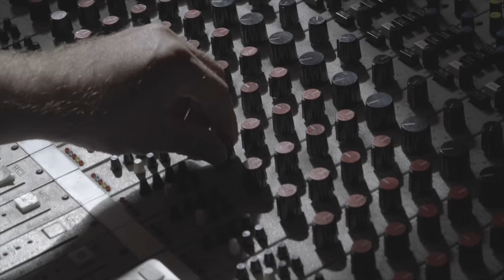John Flanagan - Don't Let Me Know (OFFICIAL MUSIC VIDEO)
From the album 'Manhood Method Actor'

Filmed by Joshua Collings & Tristan Pearce
Pegleg Productions
Edited by John Flanagan

Recorded at The Aviary Recording Studios
Audio recorded and mixed by Erick Jaskowiak
Producer by Erick Jaskowiak and John Flanagan
Mastered by Adam Dempsey

John Flanagan - Vocals, guitar, piano
Paddy Montgomery - 12-string electric guitar
Richard Rose - Bass
Justin Olsson - Drums
Maggie Rigby - Backing vocals
Elsie Rigby - Backing vocals
Nick Lester - Tenor Saxophone